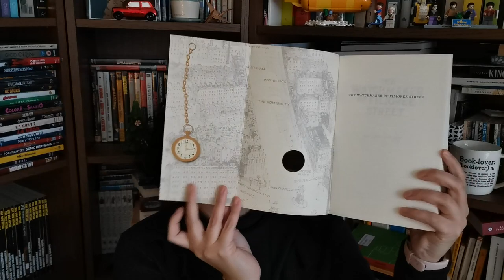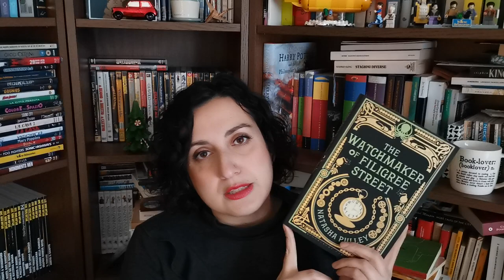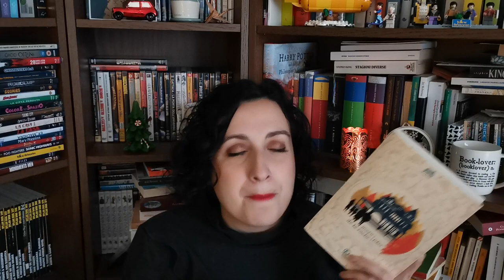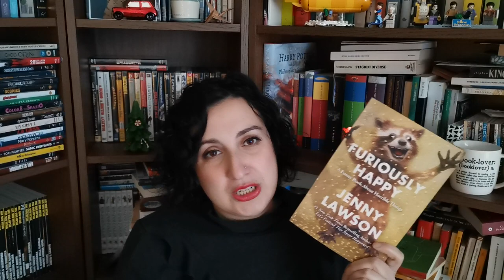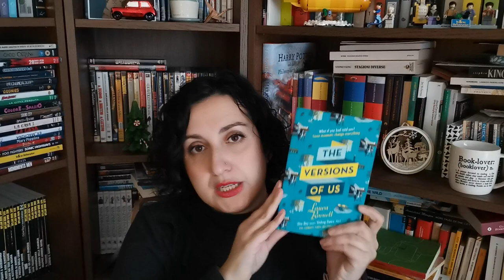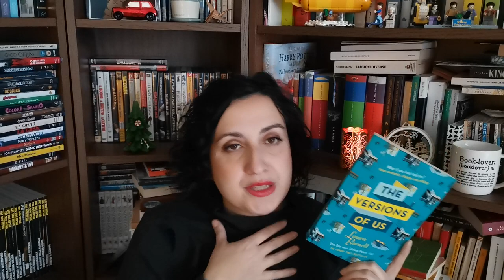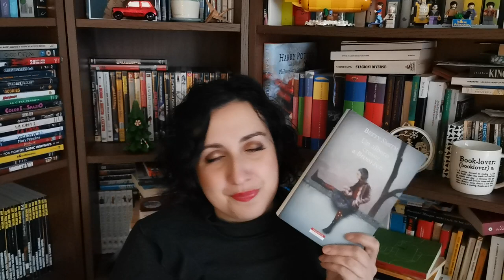🎄 Merry LulaMas! #21 🎄 I libri che avrei voluto leggere nel 2021 ma non ce l'hanno fatta!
Benvenuti e Merry LulaMas! Quest'anno ho deciso di tenervi compagnia ogni giorno fino a Natale! Oggi parliamo dei poveri libri che dopo essere stati messi in TBR più e più volte non ce l'hanno fatta! Ci tenevo a stilare questa lista  per ricordarmi di loro nel 2022 e finalmente dare loro una possibilità:
- The watchmaker of Filigree street, Natasha Pulley
- 44 Scotland Street, Alexander McCall Smith
- Jalna, Mazo de la Roche
- The Help, Kathryn Stockett
- Banana flower, Bulbul Sharma
- Furiously happy, Jenny Lawson
- The versions of us, Laura Barnett
- Febbre, Jonathan Bazzi
- Se la strada potesse parlare, James Baldwin
- Un albero cresce a Brooklyn, Betty Smith